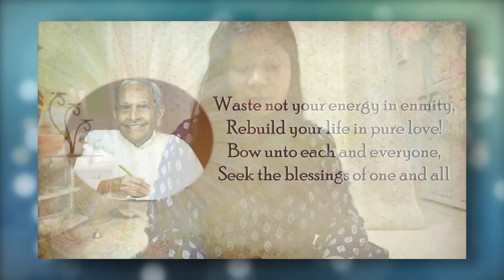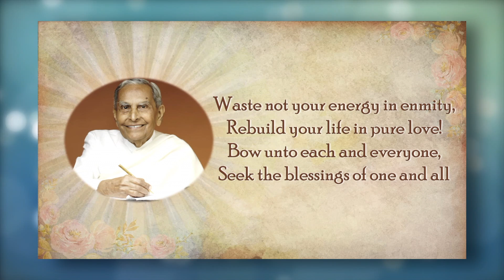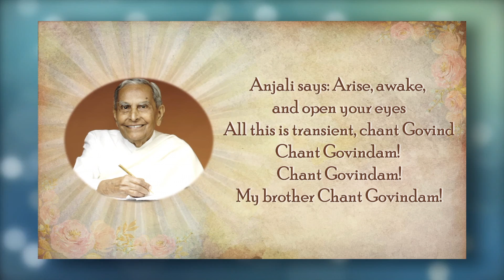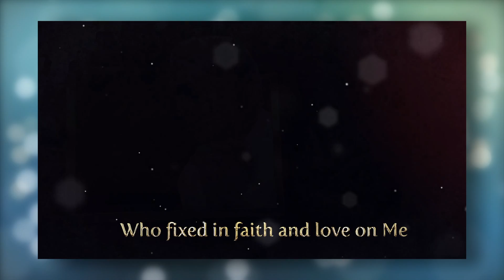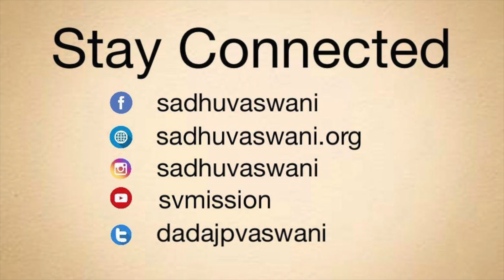Tranquil Tuesdays | Kirtan & Meditation on improving relationships | Part 4 of 4 | March 16, 2021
Ecstatic kirtans followed by Dada Vaswani's guided meditation on relationships continues in the concluding - part 4 of the 4 series at time stamp 43:50​​

Kirtan is one of the best ways to start meditation. It helps bring our scattered mind to a point of inner focus.

Human relationships are special. They need to be nourished. They need to be sustained, carefully cultivated so that they don’t wither away due to our neglect. This meditation helps us to bring radiance in our relationships.

The session was held on YouTube LIVE on March 16, 2021. Experience the benefits of a mix of kirtans by guest singers & guided meditation by Dada Vaswani in English. Tranquil Tuesdays are held every week from 6:45 pm to 7:45 pm.